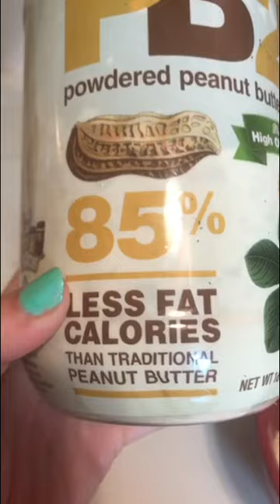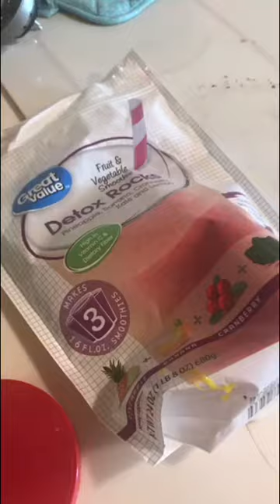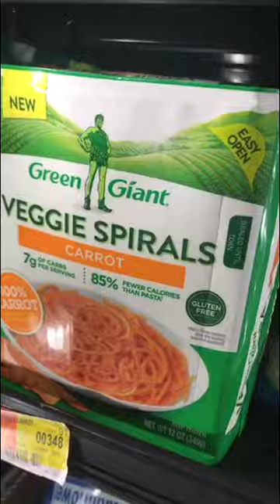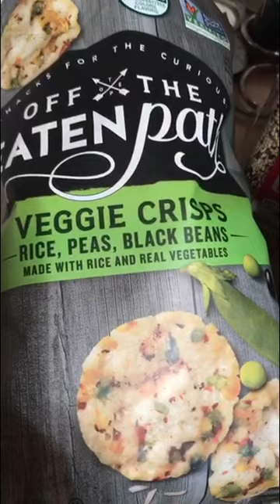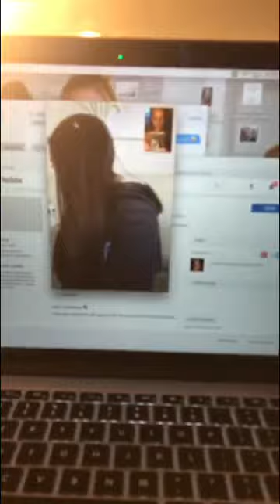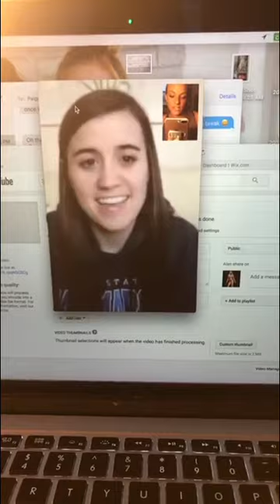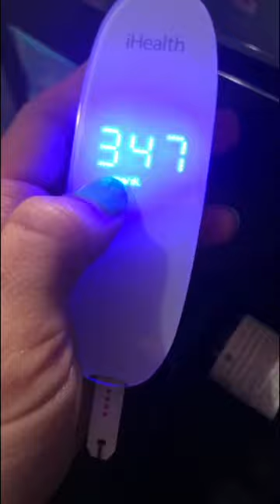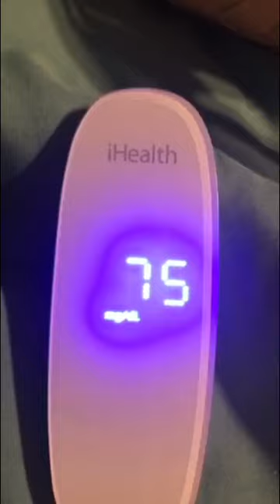A DAY IN THE LIFE OF Mackenzie McKee.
A type 1 diabetic, A mom of 3, A business owner, And fitness model competitor. See how she does it all in a day.